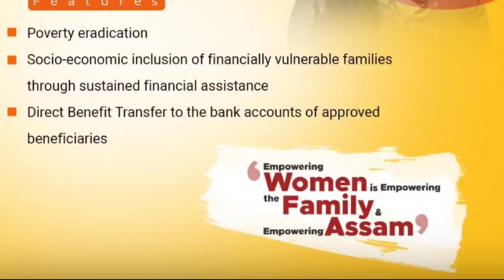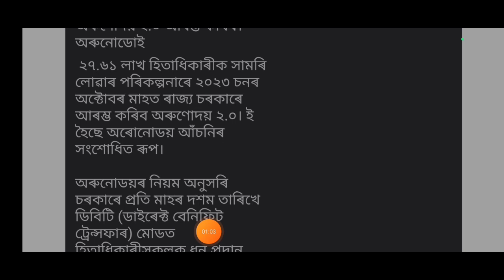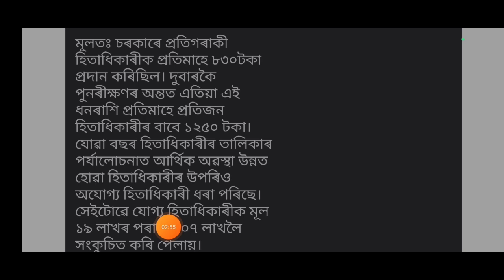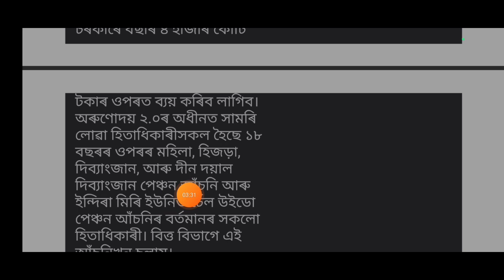10 October Assamese News | Lakh Lakh Beneficiary Bank Payment Release | Orunodoi 2.O, Pension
10 October Assamese News | Lakh Lakh Beneficiary Bank Payment Release | Orunodoi 2.O, Pension